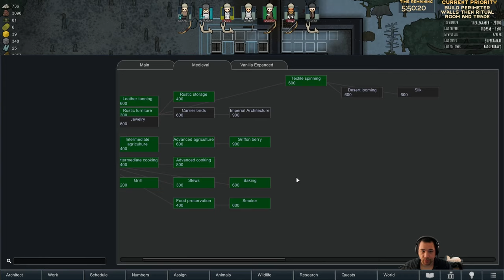RimWorld Knights of the Seer - Steam Heated Barracks // EP10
» Knights of the Seer is a mini-series about Scorpius, a powerful Seer, foreseeing evil take root and spread in a medieval world full of zealots, hedonists, fire worshipers and cultists. Knowing he'll not have allies in his fight against the monsters of the twisted marshes he gathers adventurers to aid him in his quest.

» Lore:
- As foreseen by the seer Scorpius the world is hurtling towards a great cataclysm. Some of the once grand kingdoms have become twisted and deranged. Dark and primal magics exploited by corrupted magi of House Hesse have unleashed unearthly beasts that hunger for only chaos. The malevolent horde of House Oswin pray only to their cruel and chaotic gods who seek the destruction of mankind through purging fire.
- Scorpius sought help from House Amboise, but their deeply hedonistic culture blinds them to all beyond their borders. So too did House Soren abandon the call to arms, citing that through only faith and prayer may the world restore.
- Scorpius sought out a capable few to forge a new kingdom. He and his allies will act as a bulwark against the hordes of evil spawning from the twisted swamps. Our heroes are set to resurrect an ancient fort at the foothills of the dark forest, burgeoning their cause with converts and allies and standing as protectors over a continent in ruins.

» Rules:
- Everyone must convert before joining
- Enemy magi are prohibited from joining.
- No gunpowder or gunpowder tech usage.
- No equipping of foreign house gear.

» Goals:
- Defend Darkwood Keep.
- Fight against the malevolent hordes.
- Survive.

» Storyteller: Basilicus Bestower Losing is Fun